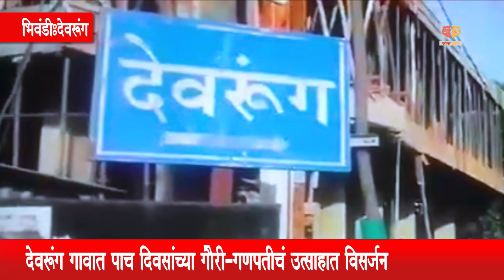भिवंडी : देवरुंग गावात "एक गाव एक विसर्जन" परंपरेचं अनोखे दर्शन, ७० वर्षांपासूनची अनोखी परंपरा